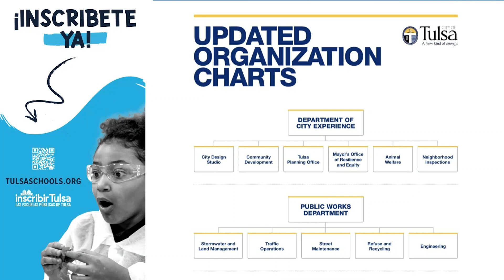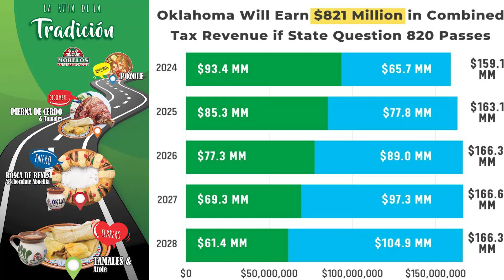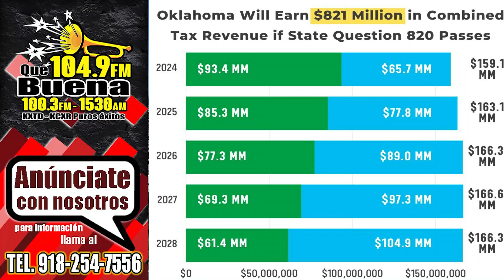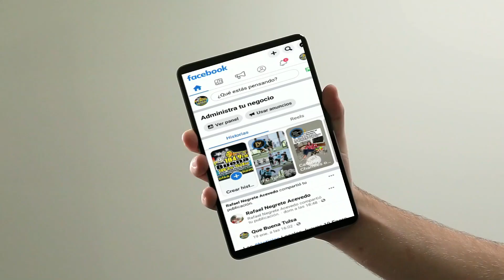Las Noticias Locales Viernes 3 Febrero 2023 Que Buena